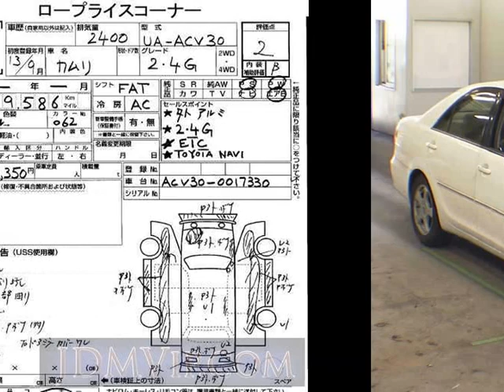2001 TOYOTA CAMRY 2.4G ACV30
the Authority on JDMs since 2007!  . Details on this car from auction in Japan